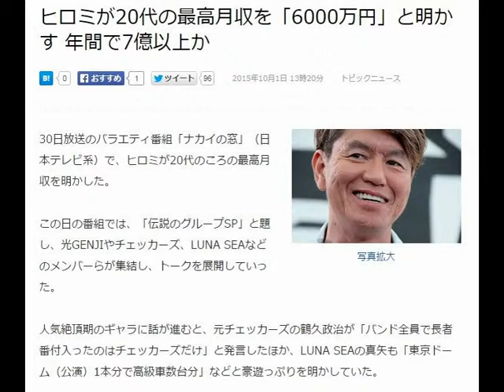ヒロミ20代年収がやばい！！！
30日放送のバラエティ番組「ナカイの窓」（日本テレビ系）で、ヒロミが20代のころの最高月収を明かした。

この日の番組では、「伝説のグループSP」と題し、光GENJIやチェッカーズ、LUNA SEAなどのメンバーらが集結し、トークを展開していった。

人気絶頂期のギャラに話が進むと、元チェッカーズの鶴久政治が「バンド全員で長者番付入ったのはチェッカーズだけ」と発言したほか、LUNA SEAの真矢も「東京ドーム（公演）1本分で高級車数台分」などと豪遊っぷりを明かしていた。

ところがそのあと、トークを回していたヒロミに話題が向いた。中居が「ヒロミさん、20代のマックスの収入はどれくらいですか？」とたずねると、ヒロミは「だって印税の人に比べたら…バラエティだぞ？」と口ごもりながらも、しぶしぶ「月収6000万円」と暴露したのだ。

これには出演者一同も息を呑み、元チェッカーズの鶴久政治も「年間7億円越えますよ、ヒロミさん!?」と驚きを隠せない様子だった。この反応にあわてたヒロミは、「25～26歳から個人会社なので、（仲介がなく）全て入ってくるため」と言い訳していたが、スタジオは騒然としていた。

この空気に耐えかねたのか、ヒロミは「何とも言えないけど…編集でお願いします！」と話題を締めくくった。

【関連記事】
・ヒロミが妻・松本伊代と次男のケンカにマジギレした過去を明かす
・坂上忍がヒロミの松本伊代に対する本音を暴露！？「奥さんというより珍獣」
・ヒロミが後輩芸人に返り討ちに遭い弱音「またテレビ辞めたい」
トピックニュース